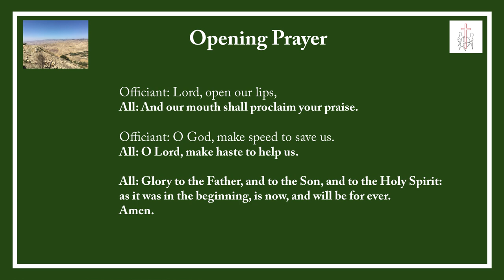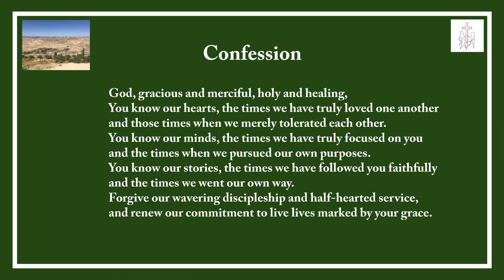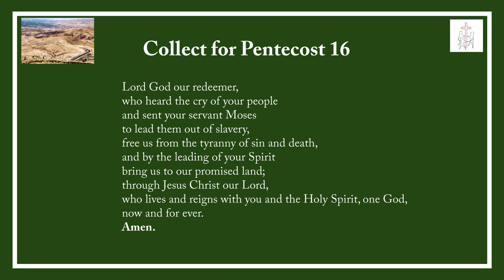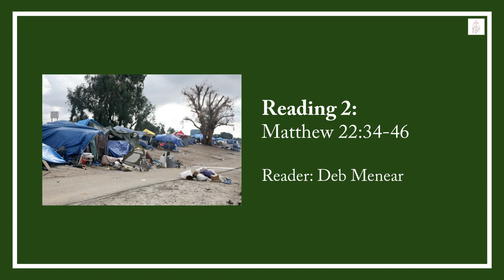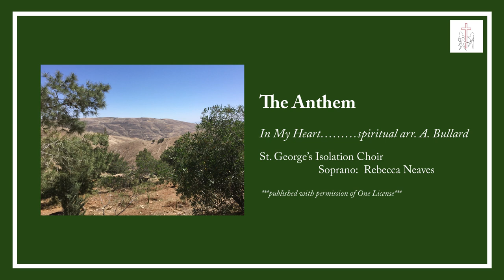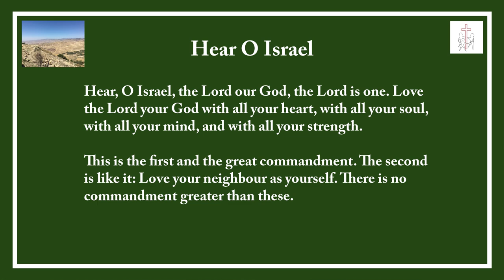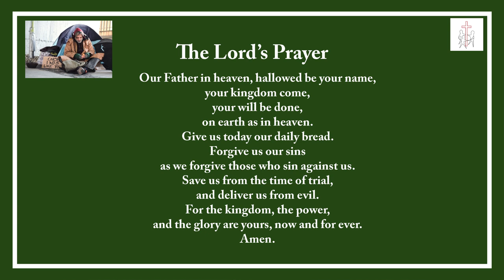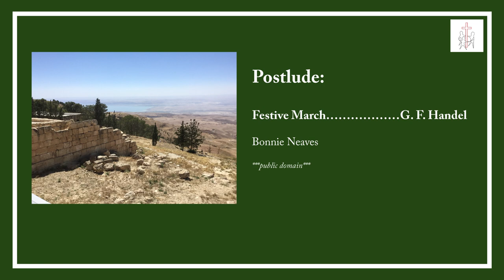Pentecost21–Message by the Rt. Rev'd.Terry Dance,October25, 2020,St. George's Anglican Church.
Pentecost Week 21 – Message by the Rt. Rev'd. Terry Dance, October 25, 2020, St. George's Anglican Church, London, Ontario.